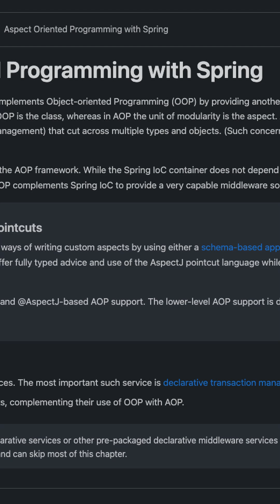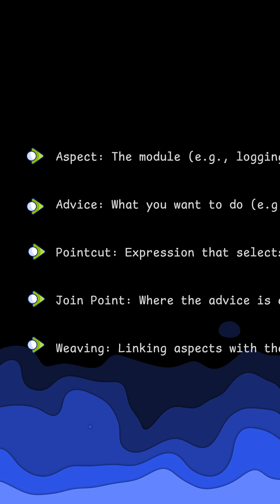What is AOP (Aspect Oriented Programming)?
🚀 Let's see what Aspect Oriented Programming is and its main components